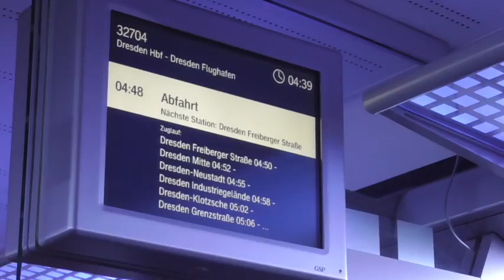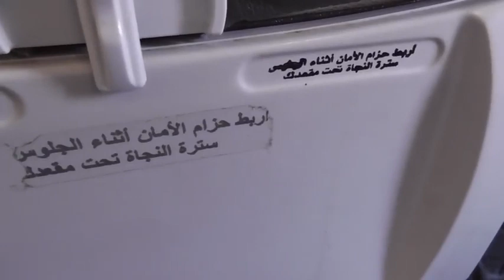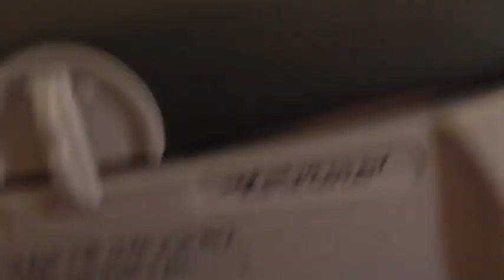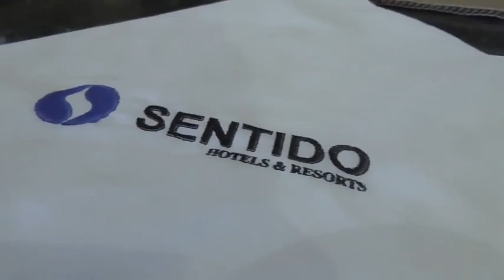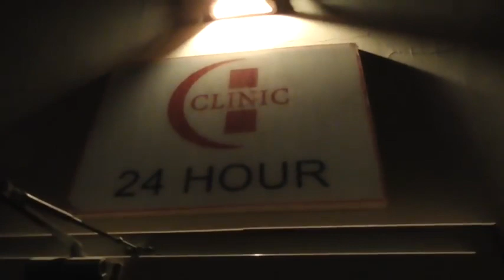AUF NACH ÄGYPTEN